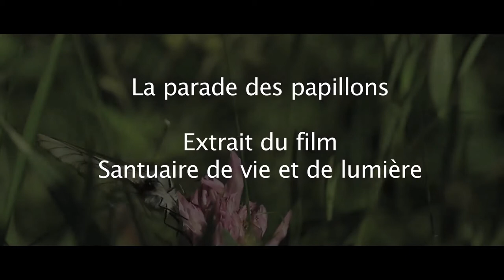La parade des papillons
Extrait du film
Santuaire de vie et de lumière